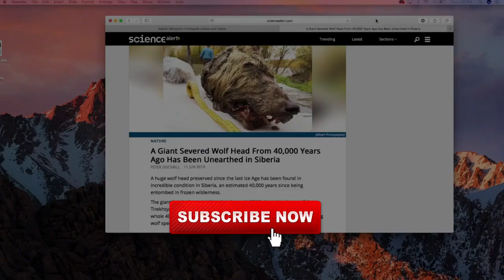Hopsin and Logan Paul on Scholling System on Impaulsive